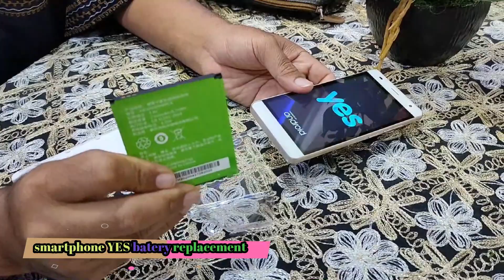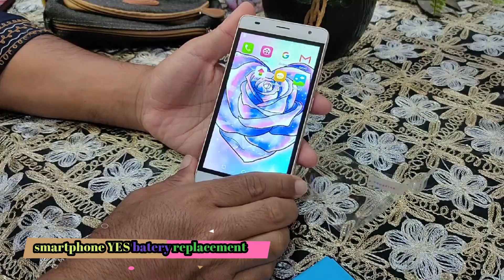Henset Cikgu YES - tukar bateri Smartphone YES bateri replacement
Masalah yang dihadapi oleh kebanyakan pengguna smartphone YES atau henset cikgu di Malaysia. Sangat mudah dan semoga bermanfaat.